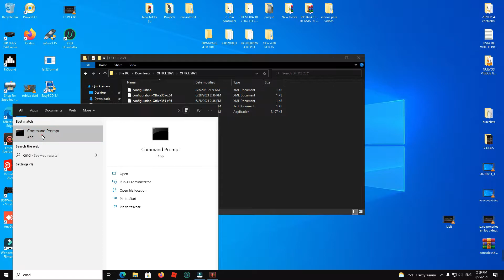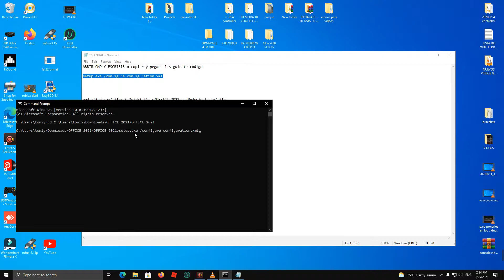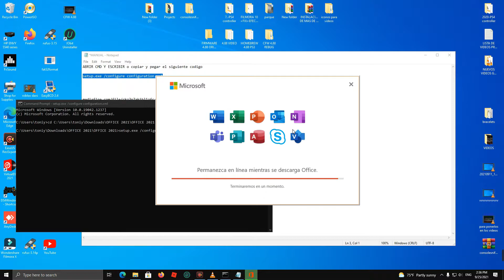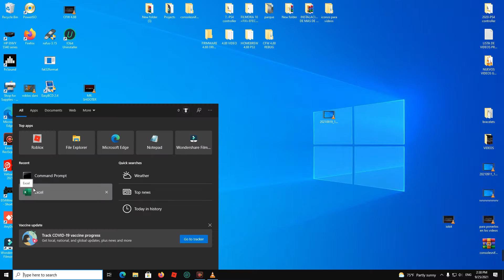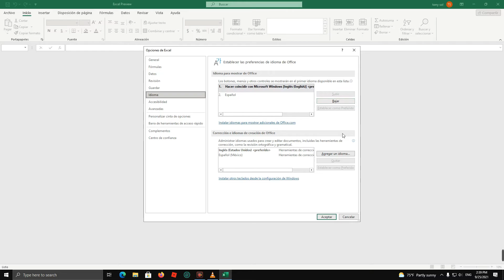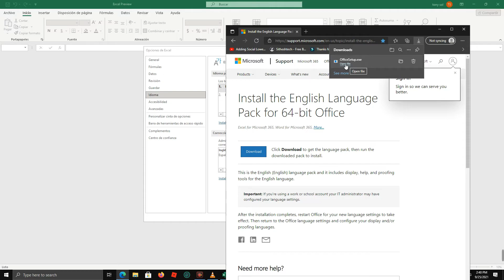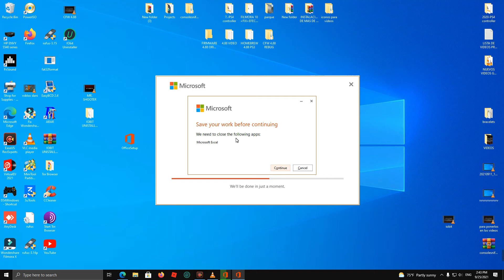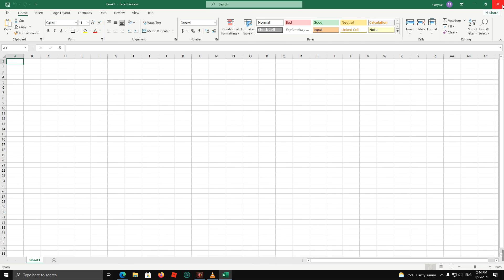INSTALAR MICROSOFT OFFICE 2021 ACTIVACION COMPLETA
INSTALAR MICROSOFT OFFICE 2021 ACTIVACION COMPLETA  PARA SIEMPRE